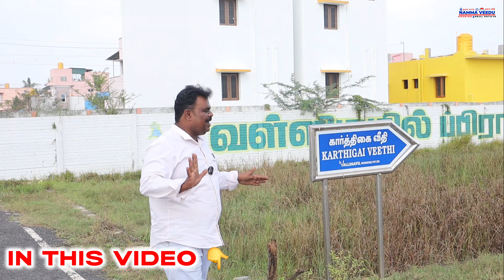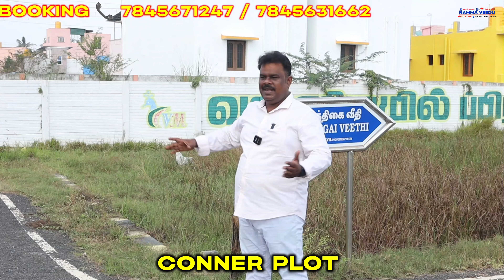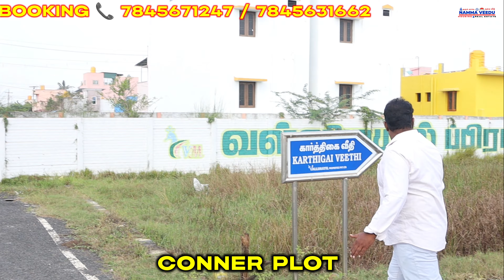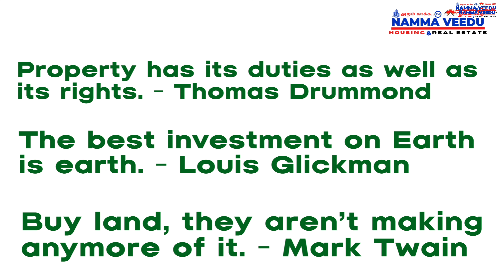ID-76ஆவடி அருகே பட்ஜெட் மனைகள் 2லட்சம் முன்பணம் வீடு மனை வாங்க 90% வங்கி கடன் 😍 Plots in Avadi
AVADI THIRUNINDRAVUR
LOW BUDGET PLOTS
2 PLOTS AVABILABLE
1186 CONNER PLOT SQFT LAND AREA & 824 SQFT LAND SOUYH FACING
41 FEET FRONTAGE
WEST TO SOUTH FACING LAND
41*37 SIZE

Join the Whatsapp Channel for Namma Veedu Real Estate
👇Link Below Description 👇⚡

NAMMA VEEDU REAL ESTATE
OFFICE LOCATION👇

Individual house in for sale in Chennai- Avadi Veppampattu- 2 BHK East Facing House Price only 55 lakhs